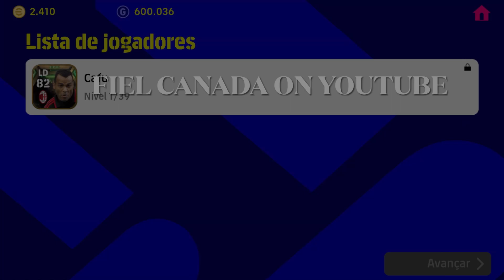Trick To Get Epic Ac Milan Pack in eFootball 2023 Mobile | C. Seedorf, Ronaldinho & Cafu Bug Truco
How To Get Epic C. Seedorf  From Epic Ac Milan Pack in eFootball 2023 Mobile

Trick To Get Epic Ac Milan in efootball 2023 Mobile

How To Get Epic Ronaldinho Gaucho From Epic Ac Milan Pack in eFootball 2023 Mobile

How To Get Epic Cafu From Epic Ac Milan Pack in eFootball 2023